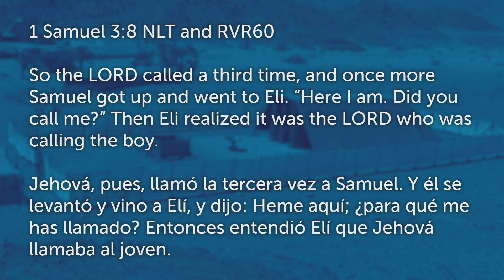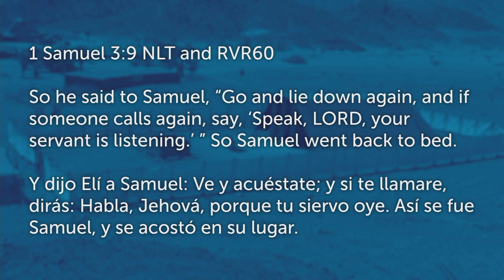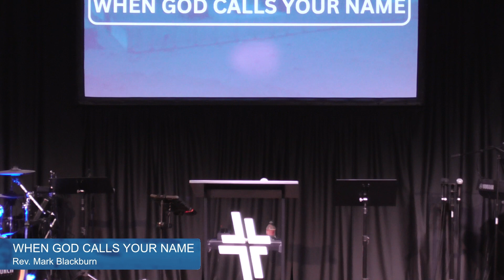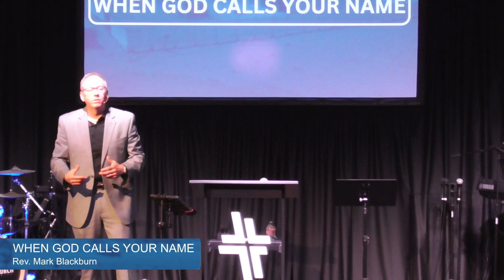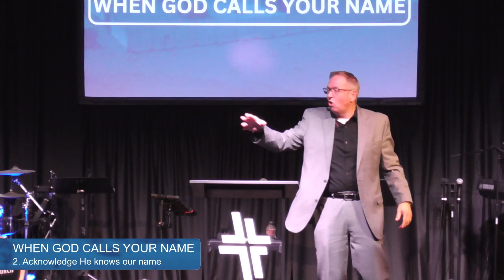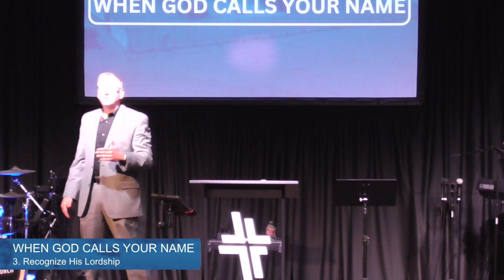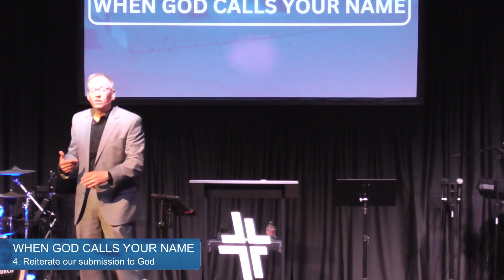When God Calls Your Name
How should we respond when God calls our name?

1 Samuel 3:8–9 (NLT)
8 So the Lord called a third time, and once more Samuel got up and went to Eli. “Here I am. Did you call me?” Then Eli realized it was the Lord who was calling the boy.
9 So he said to Samuel, “Go and lie down again, and if someone calls again, say, ‘Speak, Lord, your servant is listening.’ ” So Samuel went back to bed.